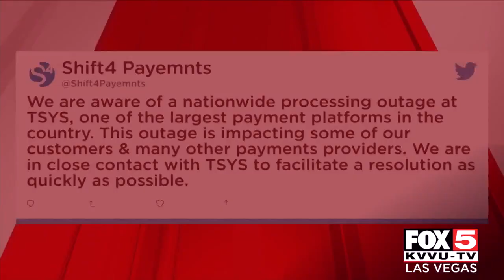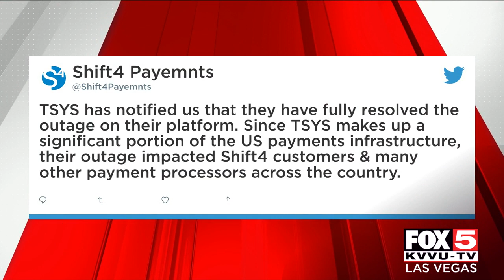Payment system outage lasts duration of WWE SummerSlam at Allegiant Stadium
A nationwide payment system outage also hit Allegiant Stadium on Saturday night, where tens of thousands of fans were watching WWE SummerSlam.